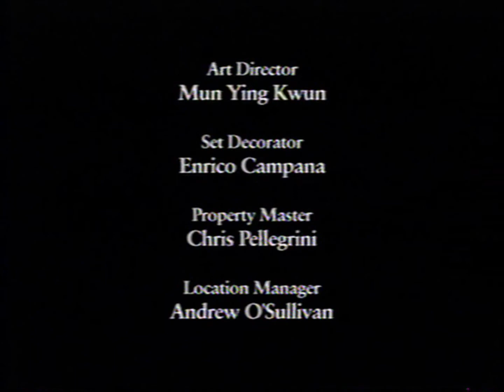Opening and Closing to Samantha: An American Girl Holiday VHS (2004)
Tape distributor: Warner Home Video
Original release date: November 30, 2004
Catalog number: 4580
Tape print date: December 10, 2004

Contents:

1. FBI Anti-Piracy Warning screen
2. Warner Home Video logo
3. Start of the film

Contents for the closing:

1. Credits
2. Revolution Television/red OM films logo
3. American Girl logo
4. Warner Bros. Television logo